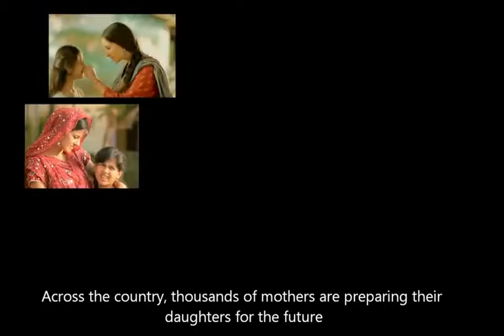HealthPhone™ English - Menstrual Hygiene - Promotion of Sanitary Napkins - Younger Adolescents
For younger (10-14 year olds) adolescents - menstruation is normal

'Taiyyar Raho, Taiyyar Karo'

This video on Menstrual Hygiene for younger adolescents and to promote the Socially Marketed 'Freedays' sanitary napkin

The campaign: ITAP developed two TVCs and two Radio spots to help adolescents understand that menstruation is normal, that hygiene is very critical and sanitary napkins are a hygienic way to managing periods. Formative research helped address the key barriers to positive behaviors and triggers for communication. The commercials were pretested and findings incorporated in the final spots.

ITAP Details: The Innovations in Technical Assistance Project (ITAP) is led by Futures Group International, in partnership with Johns Hopkins University Center for Communication Programs (JHU/CCP), in order to strengthen the Innovations in Family Planning Services. IFPS is funded by the United States Agency for International Development (USAID) in India addressing family planning (FP), and reproductive and child health (RCH) in three northern states -- Uttar Pradesh, Jharkhand, and Uttarakhand.

Produced by: Futures Group
USAID funded IFPS Technical Assistance Project